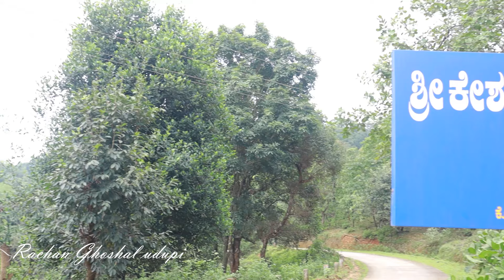ನಟ ರಿಷಭ್ ಶೆಟ್ಟಿಯ ಊರಿನ ದೇವಸ್ಥಾನದಲ್ಲಿ ಸಾವಿರಾರು ಮೀನುಗಳು 🙏vairalvideo